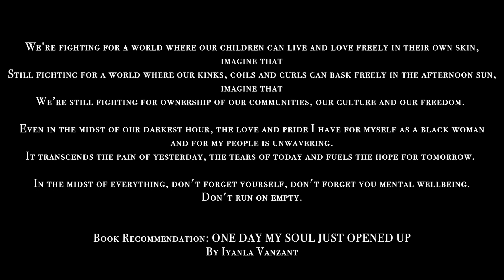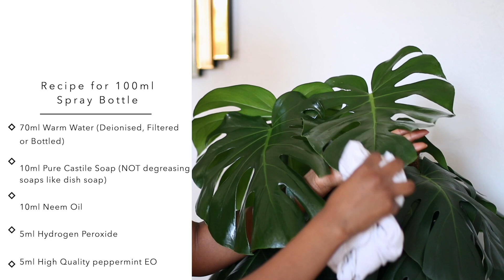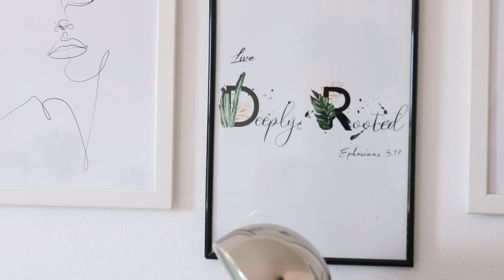Therapy for black girls: Caring for my plants + DIY Insecticide & Leaf Sheen for houseplants.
There's a lot happening in our world right now and I want to remind you that finding balance within yourself is still a revolutionary act. Therapy for black girls: Caring for my plants + DIY Insecticide & Leaf Sheen for houseplants.

GROW YOUR HAIR WITH ME!

// My Business| Get Your All Natural Hair & Skin Care Products (SupportBlackBusiness ✊🏽✊🏾✊🏿)
→ Wild Seed Botanicals:

// Music 📻🎶🎵
→Azana - Uthando Lwangempela

// Amazon Store- DIY Ingredients, Hair Tools, Books & More

📫📦:  Linda Ayoola FAO Laila-Jean Washington
Unit 2, King's Cross Square, Kings Cross Station, Euston Road, London, N1C 4DE

// Tech! What I film With 🎞
Cameras📹:
-NEW Camera: Canon 80D- best camera ever! (US)

- Lens':
•Sigma 35mm ← AMAZING

 plant therapy houseplants for beginners houseplant collection houseplant tour